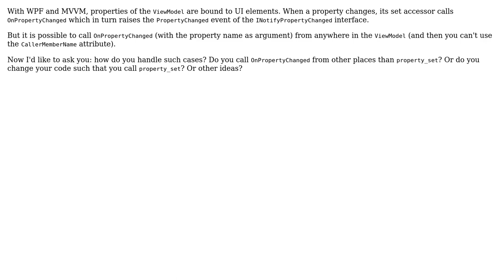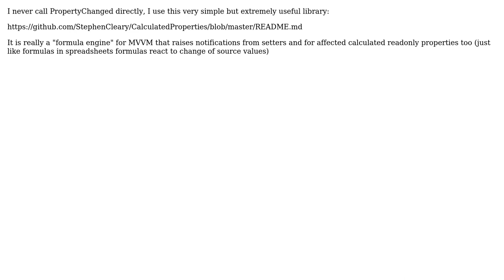Software Engineering: Where to call OnPropertyChanged (2 Solutions!!)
Software Engineering: Where to call OnPropertyChanged

With thanks & praise to God, and with thanks to the many people who have made this project possible! | Content (except music & images) licensed under CC BY-SA | Music | Images & others | With thanks to user KolA user Bernhard Hiller user 17 of 26 and the Stack Exchange Network Trademarks are property of their respective owners. You are responsible for your own actions.